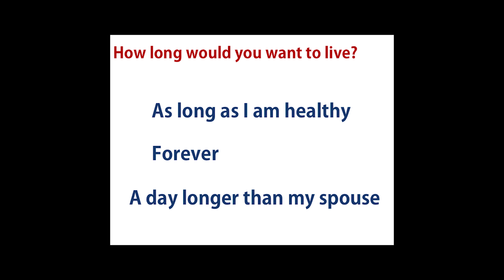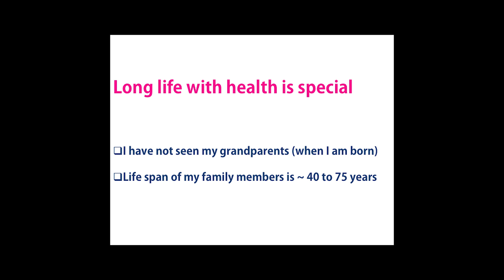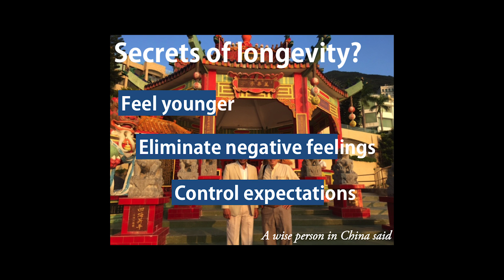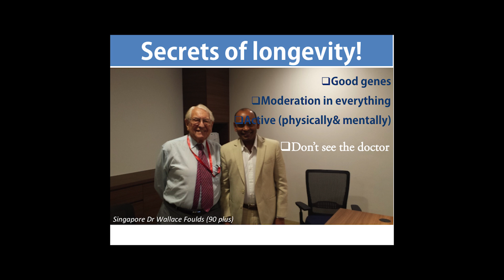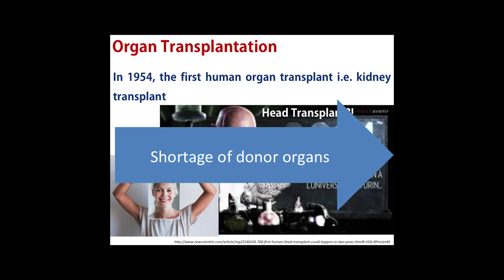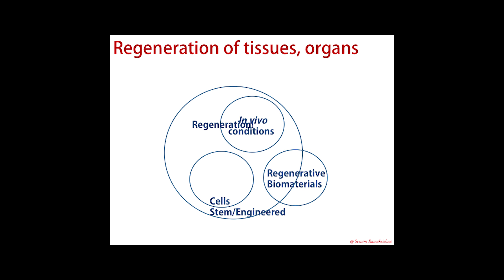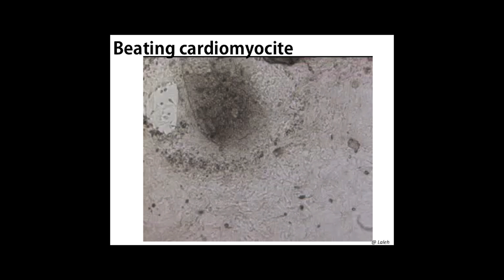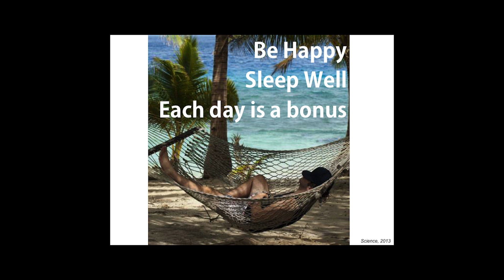Remaining Healthy to 100+? | Dr. Seeram Ramakrishna | TEDxNUS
There are 2 secrets to a long life 1) Lifestyle Choices 2) Medicinal Intervention. In this talk, Dr Seeram highlights the exciting things in the above two domains. Dr. Seeram's research work focuses on regenerative medicine & he talks about how it can help lead a long life.

Professor PE Seeram Ramakrishna, FREng, is the Director of Center for Nanofibers & Nanotechnology at the National University of Singapore. Media giant Thomson Reuters identified him among the World’s Most Influential Scientific Minds. He is a Highly Cited Researcher in Materials Science. He authored a book The Changing Face of Innovation. He designs and develops regenerative biomaterials for improved healthcare. He believes that humans’ quest for longevity drives innovation.